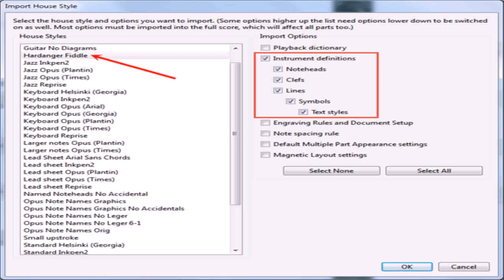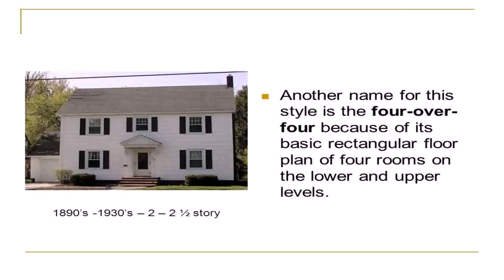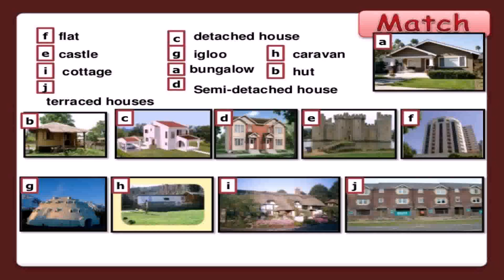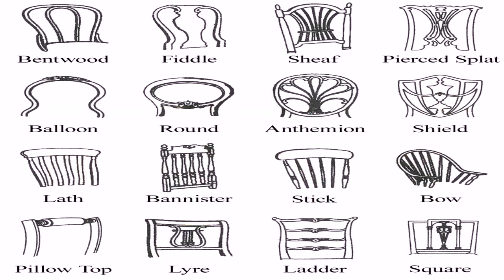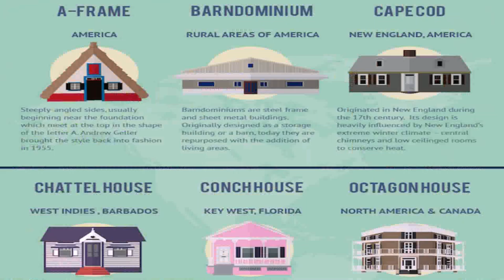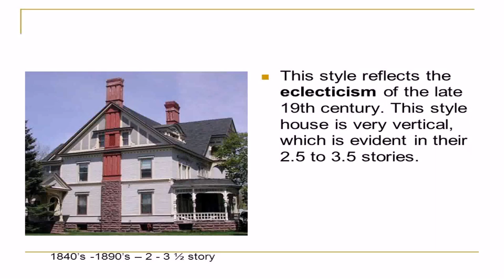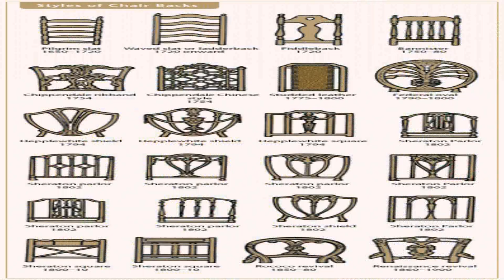House Styles And Names (see description) (see description)